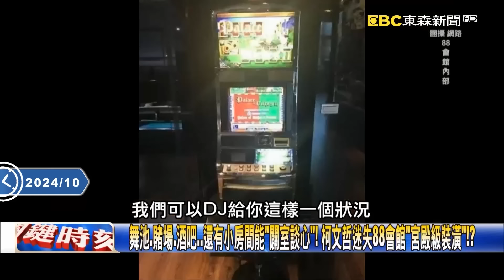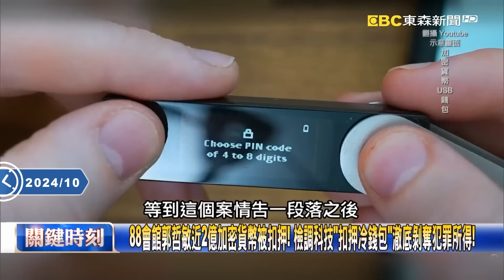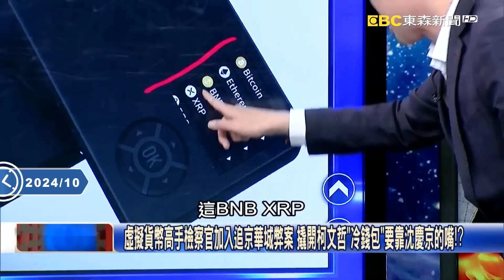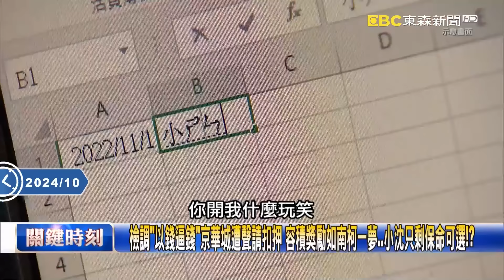北檢無差別掃射「就要讓柯文哲沒朋友」人脈全毀！民眾黨成瘟神「還怎打選戰」沒政治未來了？ -【關鍵時刻】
【無罪推定】

(00:00:00) 檢廉傳11證人總身價上兆！媒體大亨、博弈教父在列 柯涉洗錢政治獻金案動起來！
(00:03:56) 88會館讓柯文哲人生「白色變彩色」！？ 沉迷「極樂新政治」跟財團逛遍奢華招待所？
(00:37:23) 金流找到了不只圖利？ 111億不法所得京華城土地遭扣押「坐實了柯文哲收賄」？
(00:53:40) 柯文哲藏有龐大金額冷錢包浮出檯面！？張禹宣：檢距「解開金鑰」不遠矣…柯文哲如待宰羔羊！？

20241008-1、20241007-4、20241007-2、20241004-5